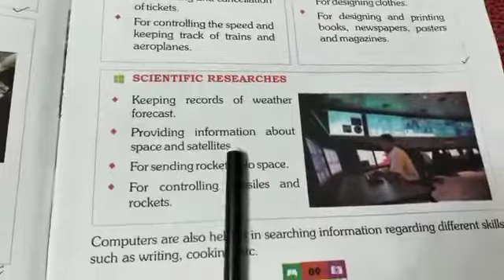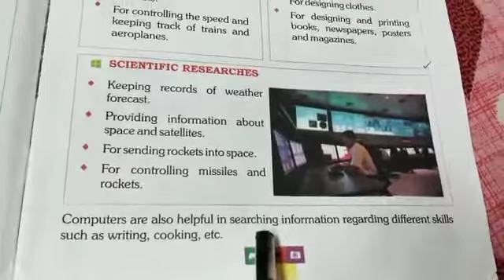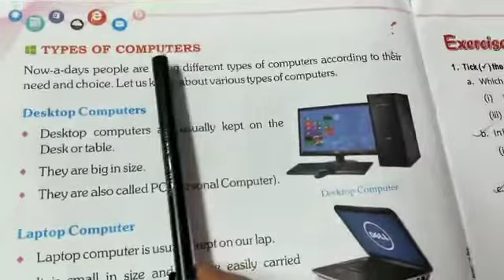Class II Computer Class 2022( p-9-10) part 1